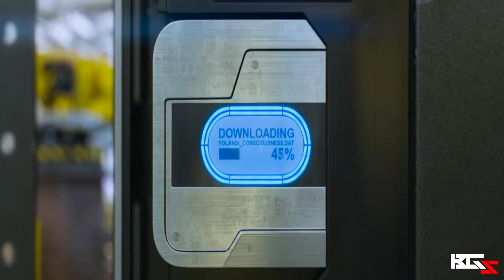CHAPPIE Edit | Hanz Zimmer I Dieantword